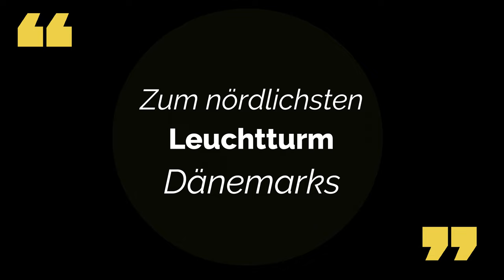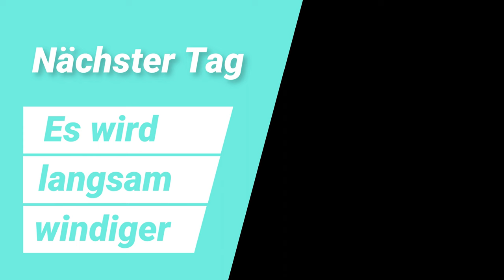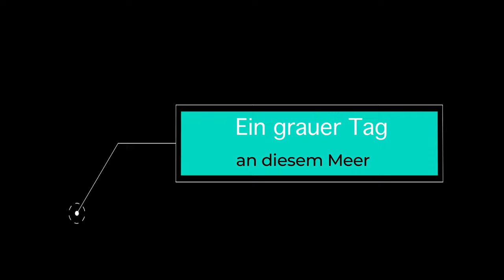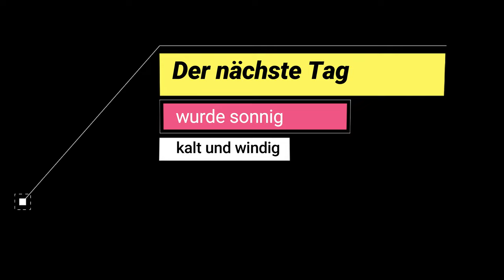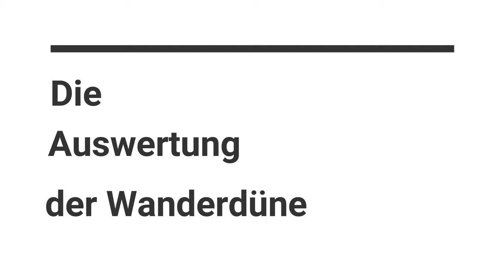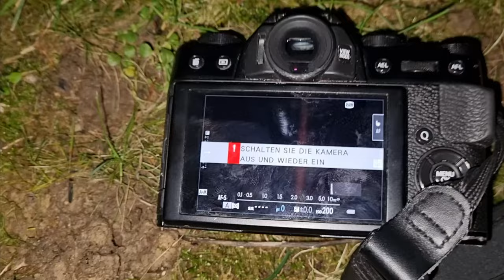Landscape Photography Denmark Winter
Eine Fotoreise in den hohen Norden Dänemark im Winter . Fotografie an der Nordsee und der Ostsee . Begleite mich auf meinem Ausflug in meinem Minnicamper und Outdoor Ausrüstungen